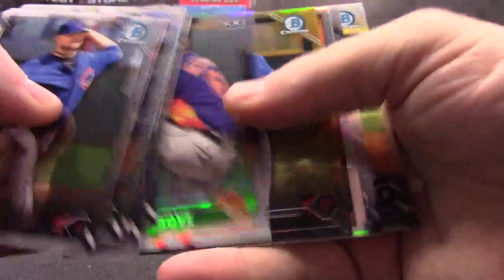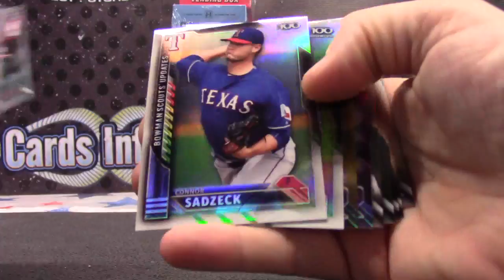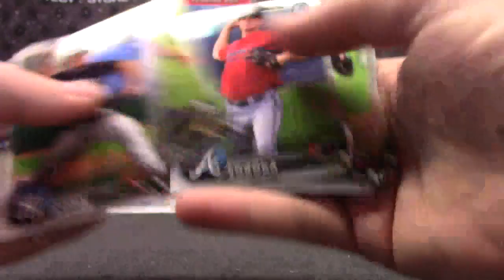Frank's 2016 Bowman Chrome Vending Baseball Box Break